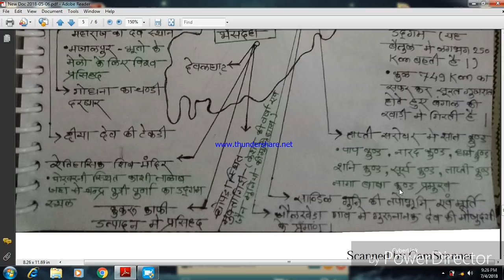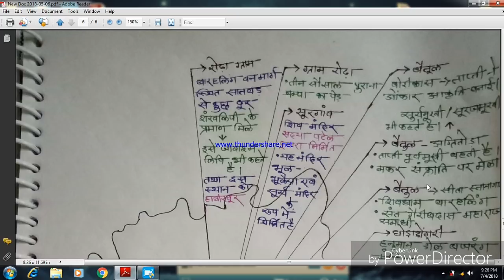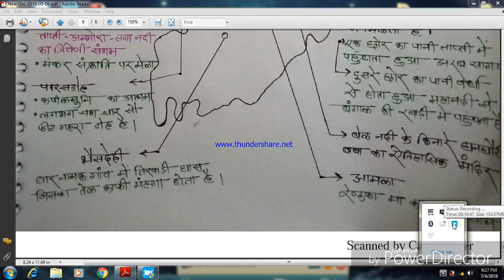MP DISTRIC -BETUL (बेॆतुल कल ओर आज)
MY MP BOOK IS PUBLISHED IN MARKET ,1AUGUST 2018

Jab tak aap video se dekhe iske contain ko